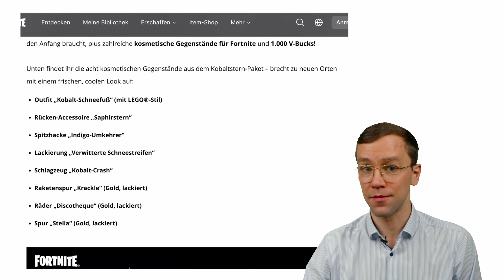MEGA Black Friday Deal 2024: PS5 zum günstigsten Preis EVER! + Cobalt Star Fortnite Bundle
​► Deal entdeckt? Teil ihn mit uns und der Community!